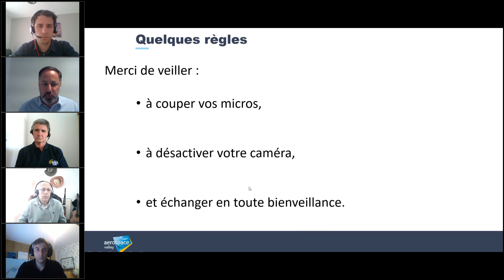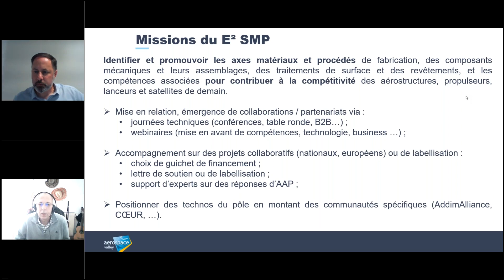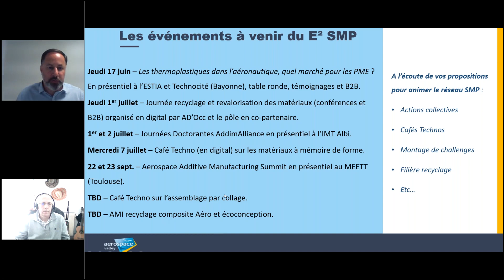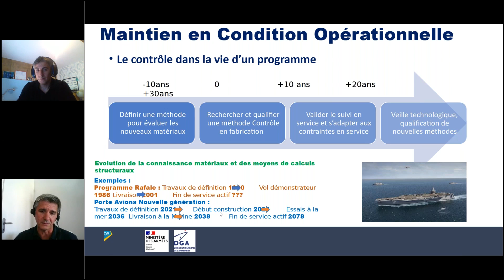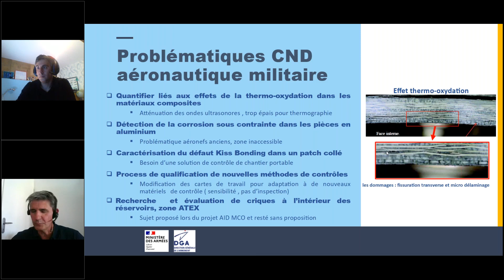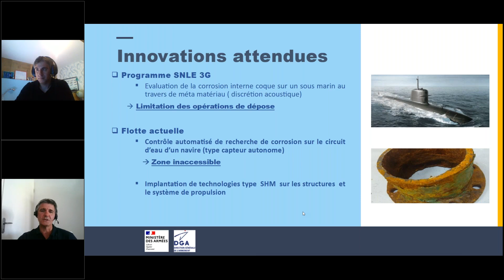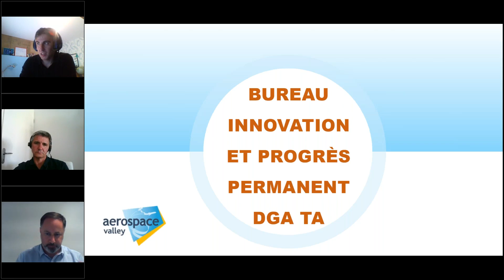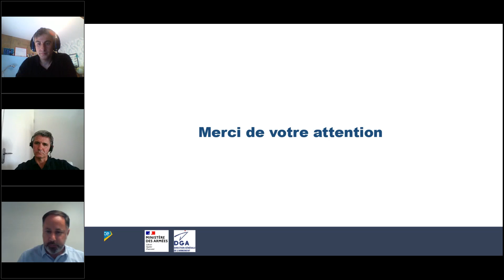Aerospace Digital Days : Atelier Technique Structures, Matériaux et Procédés SMP